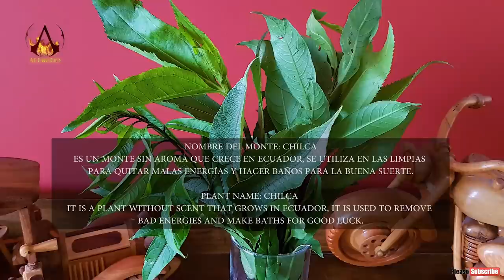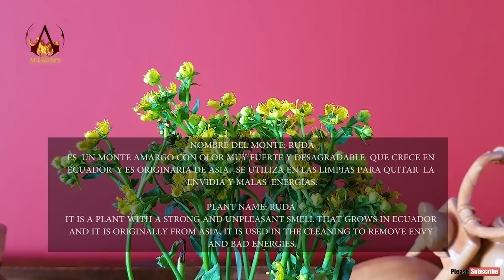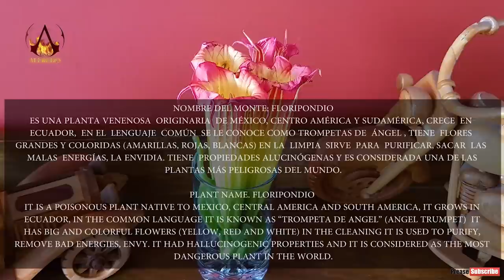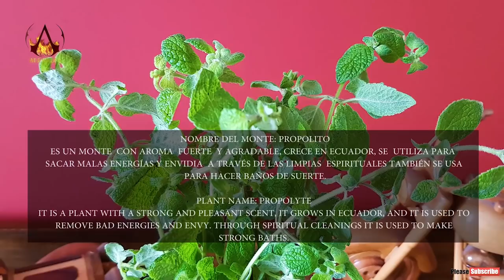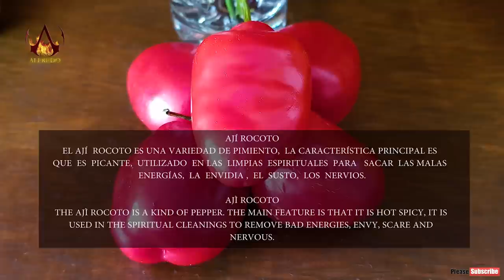MARTHA ♥ PANGOL & NATHALIA, SPIRITUAL CLEANSING , MASSAGE, ASMR, TRIGGER, CUENCA, LIMPIA, RELAXING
Become a channel member and receive exclusive benefits:
Instagram Alfredo Uno:         ungerhoferalfred
Instagram Nathalia:               thaya.mp
Las limpias son tradiciones ancestrales del pueblo ecuatoriano, su finalidad es sacar las energías negativas.